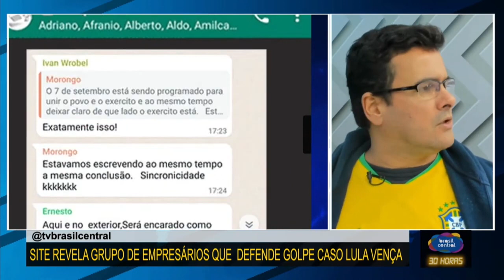SITE REVELA GRUPO DE EMPRESÁRIOS QUE DEFENDEM GOLPE CASO LULA VENÇA